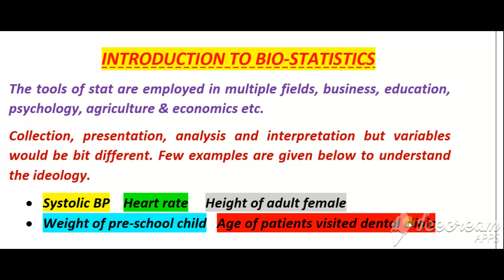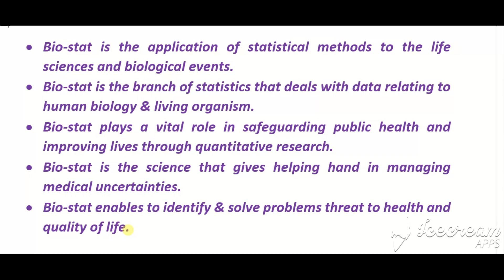Introduction to Bio-Statistics with multiple definitions🙄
In this lecture video, i have explained that what is bio statistics ???